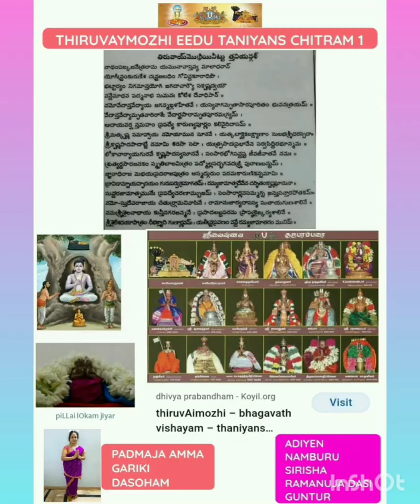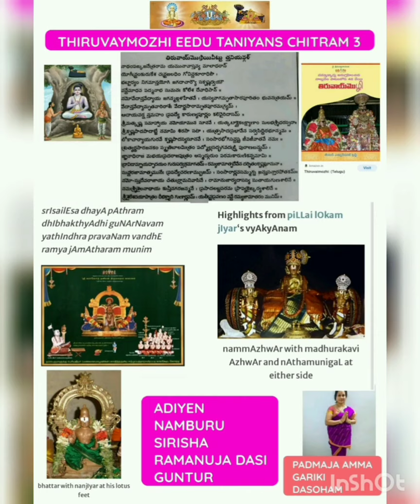భగవద్విషయపునశ్చరణ🙏తనియన్లు - శ్రీమతి.నంబూరు.శిరీషగారు, గుంటూరు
భగవద్విషయ సింహావలోకనం.
మన ఆన్లైన్ గోష్ఠివారిచే జరుగుతున్న పునశ్చరణ. వారు ఎంతవరకు గ్రహించారో, అది వారి మాటల్లోనే పునశ్చరణగా అందిస్తున్నారు.

క్రొత్తగా ఆన్ లైన్ క్లాసుకు రాదలుచుకున్నవారు క్రింద లింకు మీద క్లిక్ చేస్తే కనెక్ట్ అవ్వవచ్చు.

Timings: 3.30pm to 4.30pm daily.
SUNDAY HOLIDAY
అడియేన్ పద్మజ రామానుజదాసి🙏

దివ్య ప్రబంధ ఆన్లైన్ క్లాసులకు వచ్చేవారు ఈ క్రిందిలింకు మీద క్లిక్ చేస్తే టెలిగ్రామ్ ఆప్ లో చేరుతారు. మన క్లాసులకు సంబంధించిన వివరాలు వస్తాయి. (అడ్మిన్ లాక్ లో ఉంటుంది).
ప్లే స్టోర్ లోకి వెళ్ళి టెలిగ్రామ్ ఆప్ డౌన్ లోడ్ చేసుకుని ఆడ్ అవ్వండి.
గమనిక: మీకు గతంలో టెలిగ్రామ్ ఆప్ ఉంటే నేరుగా లింకు మీద క్లిక్ చేస్తే గ్రూపులో జాయిన్ అవుతారు.